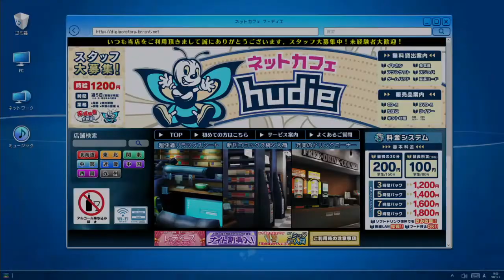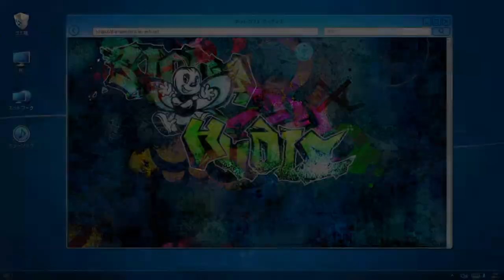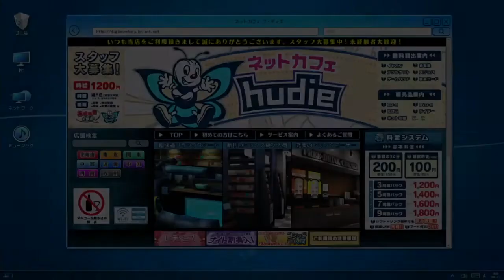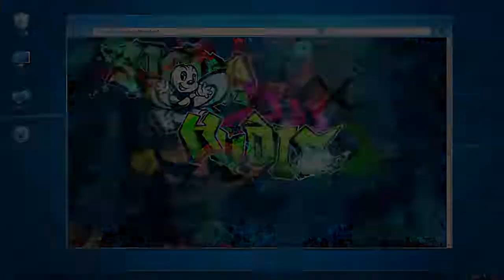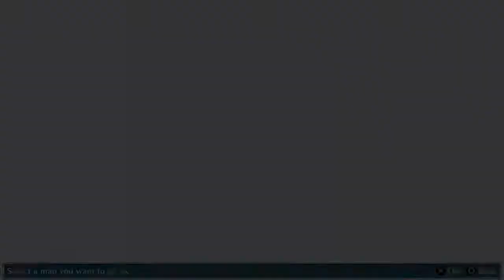Digimon Story: Cyber Sleuth Hacker's Memory NG+ Playthrough with Chaos part 95: Hummingbird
I love Varodorumon.